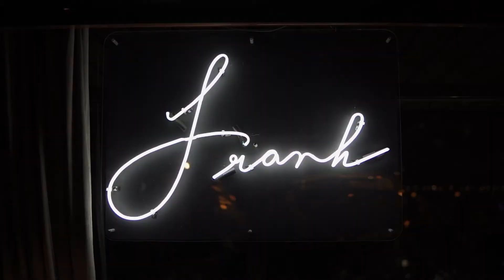Artistas Showtime no Hotel Maksoud Plaza (Lifestyle Showtime)